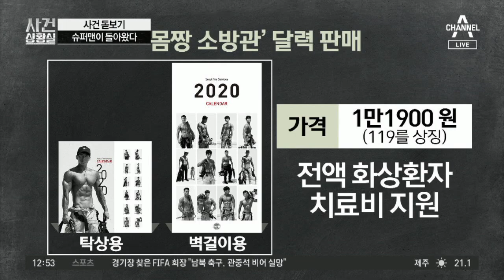‘달력 모델’ 된 몸짱 소방관들…수익금 화상환자 지원 | 사건상황실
재능기부·협업으로 '몸짱 소방관' 달력 제작
6번째 '몸짱 소방관' 달력… 화상환자 130명 치료 도와
임효진 소방장 "이왕 몸 만들려면 의미 있는 대회 도전"

〈평일〉
08시 00분 라디오쇼 정치시그널 (유튜브 라이브)
08시 50분 김진의 돌직구 쇼
10시 20분 김진의 더라방 (유튜브 라이브)
12시 00분 뉴스A 라이브
15시 50분 강력한 4팀
17시 20분 뉴스TOP10
19시 00분 뉴스A

〈주말〉
12시 00분 토요랭킹쇼·뉴스A 라이브
17시 40분 뉴스TOP10
19시 00분 뉴스A